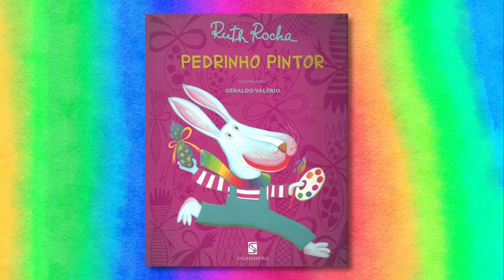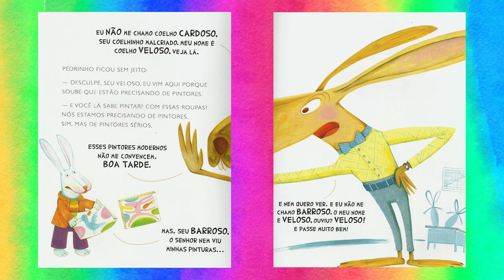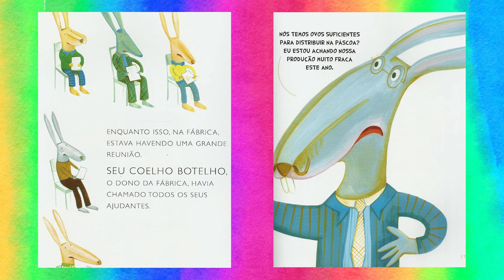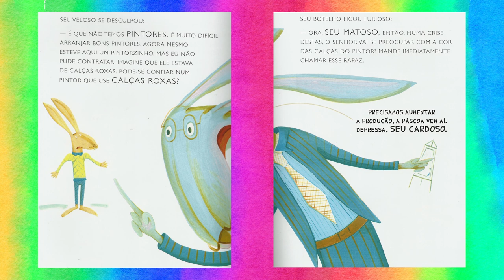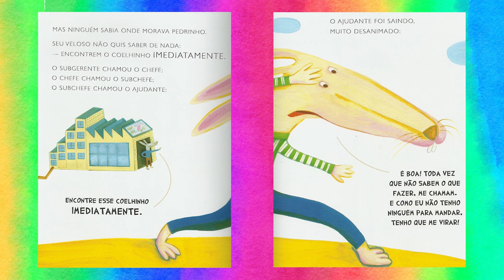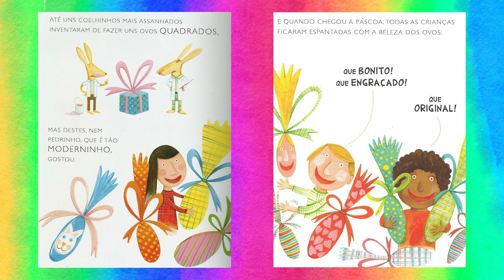Hora da História - Pedrinho Pintor